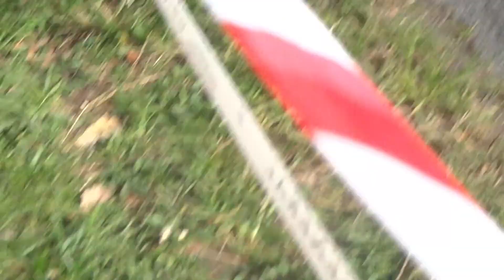Beauvoirt 1 2